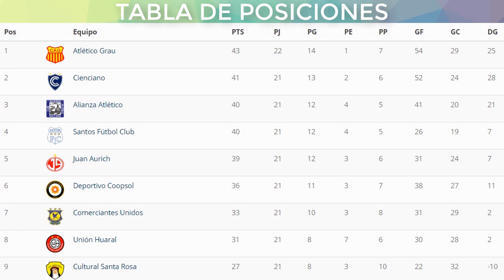😍 RESUMEN GOLES y TABLA DE POSICIONES ▶▶ Fecha 21 ⚽ Liga 2 🏆 Torneo de Ascenso 2019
Les traemos todos los goles, resumen, estadisticas y la tabla de posiciones de la Fecha 21 del Torneo de Ascenso de la Liga 2 peruana

0:09 introduccion
0:48 Partido 1
1:54 Partido 2
3:38 Partido 3
5:02 Partido 4
6:25 Partido 5
10:07 Tabla de posiciones
11:54 Promocion de productos en Teespring